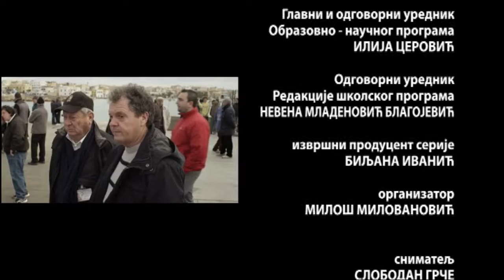Ja, mi i drugi - Lampeduza zimi